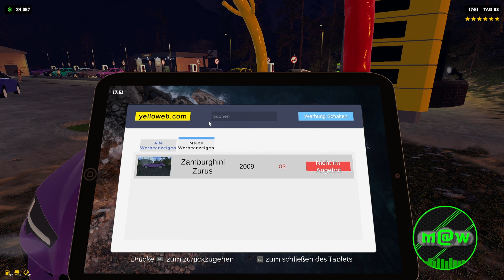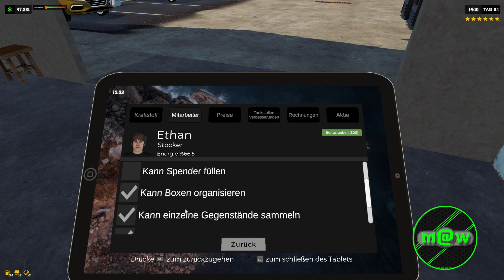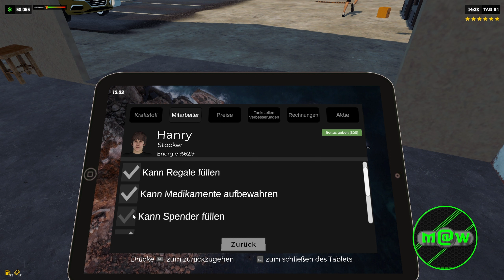Pumping Simulator 46 ⛽ "Mi sa che la patente me la sono giocata"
Ciao in questo video puoi vedere:⬇️ ⬇️ ⬇️ ⬇️ ⬇️ ⬇️ ⬇️ ⬇️ ⬇️ ⬇️ ⬇️ ⬇️ ⬇️ ⬇️ ⬇️

🟩 Iniziamo questo fantastico gioco dove andiamo ad interpretare il ruolo di un imprenditore / gestore  di una stazione di servizio. Iniziamo con pochissimo capitale in una stazione di servizio dispersa e abbandonata, vediamo dove possiamo arrivare.